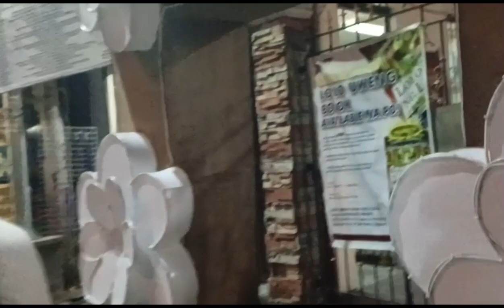Nglakad kami pa puntang landayan